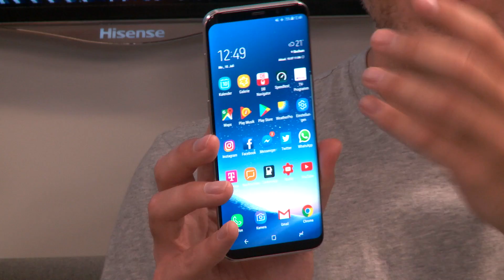Sparmagtalk #26: OnePlus 5, Samsung Galaxy Note 8 & EU-Roaming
In der mittlerweile schon 26. Ausgabe des Sparmagtalks unterhalten sich Carsten und Franz über ihre Erfahrungen mit dem OnePlus 5, die Änderungen beim EU-Roaming und aktuelle Gerüchte zum Samsung Galaxy Note 8